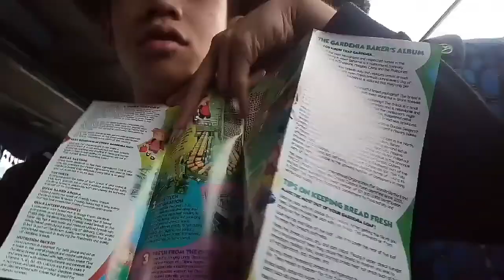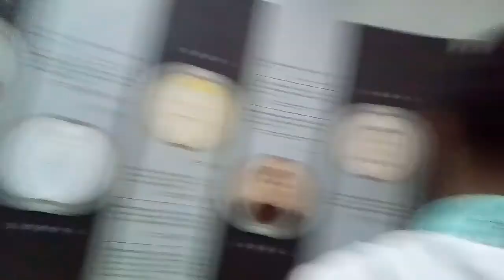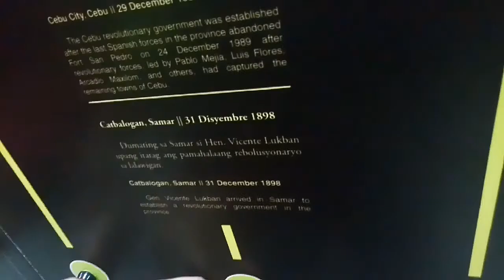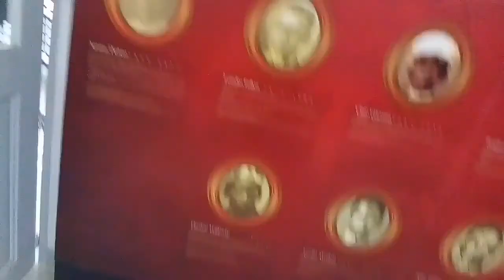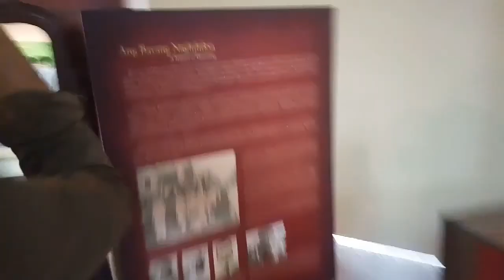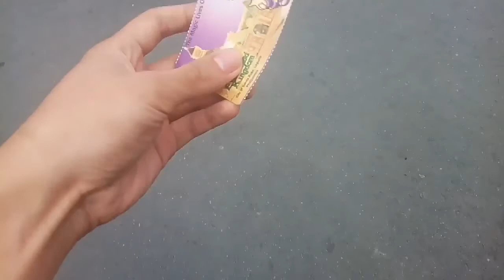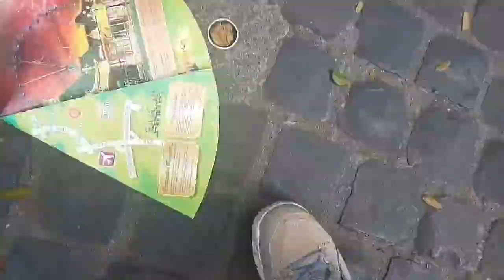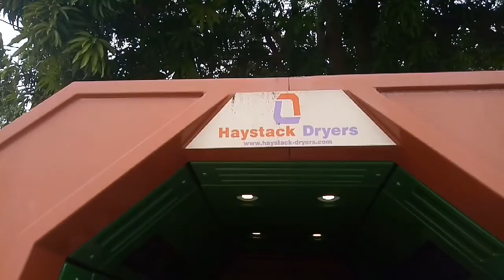EDUCATIONAL TRIP 2019!!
1/31/19 thank God may fieldtrip. After the years omg. At least dba, now stop reading just skip the vid xD.